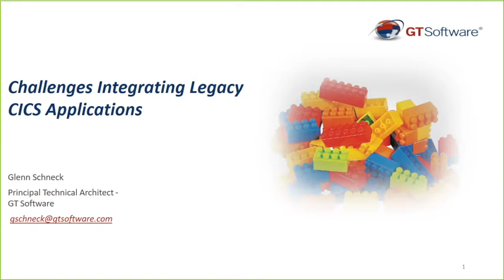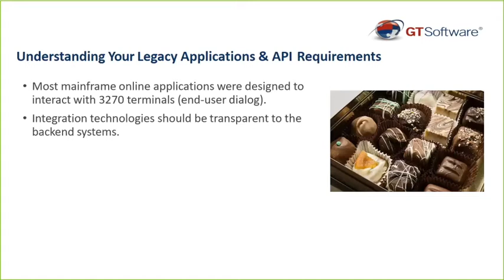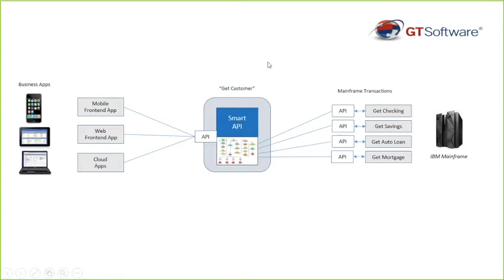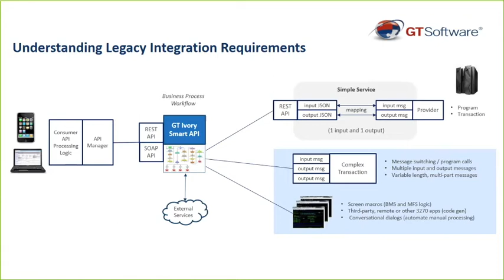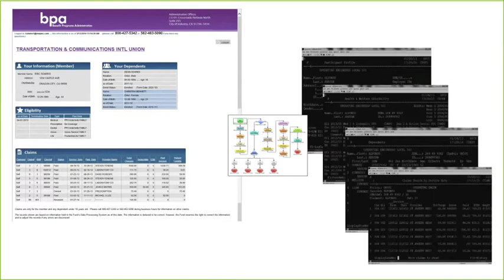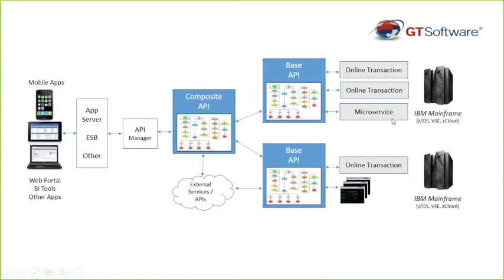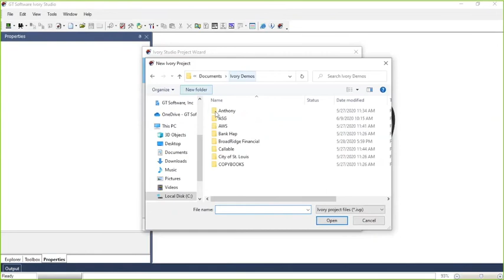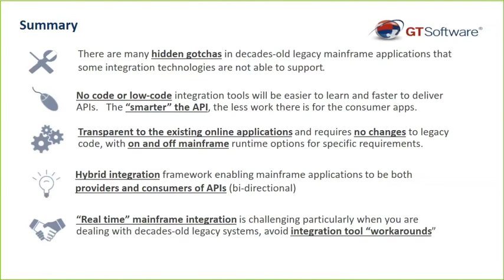Challenges Integrating Legacy CICS Applications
Different API tools and approaches are required when dealing with legacy applications that contain inherent complexities in their design.  This session will cover challenges and considerations in implementing real-time APIs integrating to decades-old CICS applications.  Topics include building APIs that can handle more than a single transaction, conversational dialogs and 3270 (non-BMS) applications.

The speaker is Glenn Schneck of GT Software.